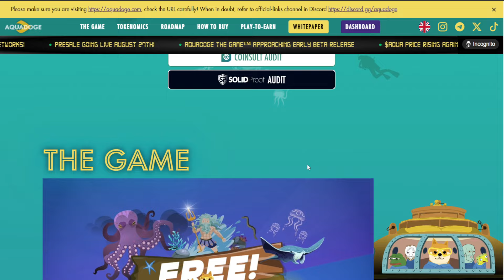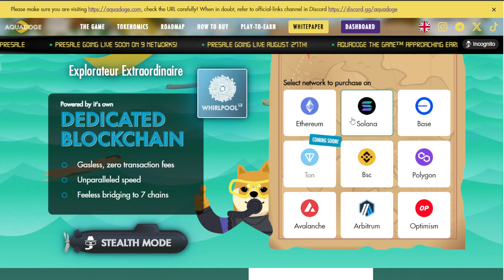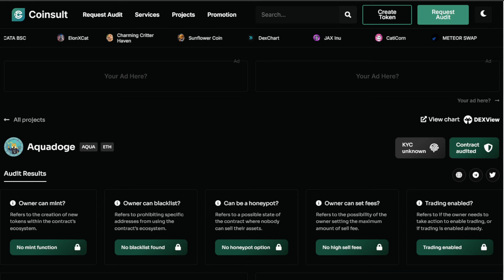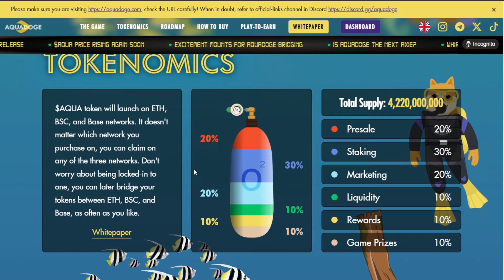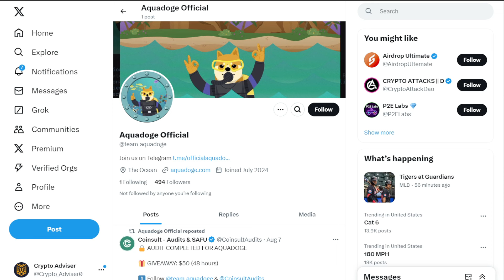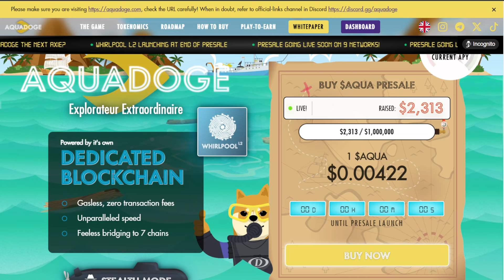Doge is launching the first L2 game in stealth. Could this be the next 1000x memecoin?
◄ The links that have been covered in the video : ◄

◄ Business Telegram  : @CryptoAdviser01 , @CryptoAdviser02 , @CryptoAdviser04